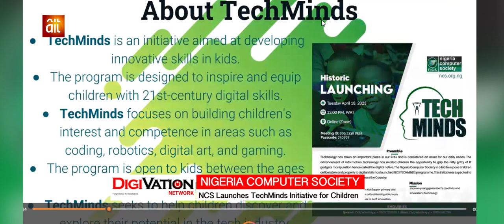NCS LAUNCHES TECHMINDS INITIATIVE DIGITAL SKILLS FOR CHILDREN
The Nigeria Computer Society (NCS), under the leadership of Prof. Adeshina sodiya has launched a digital skills programme known as the NCS TechMinds Initiative, designed to develop digital skills in children between the ages of seven years and 16 years.